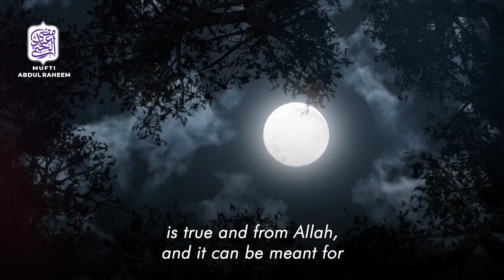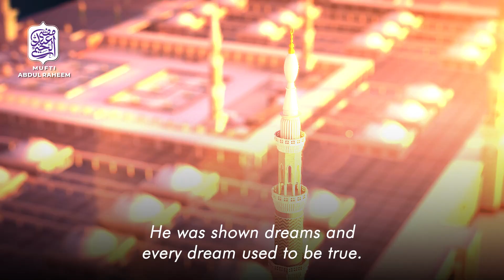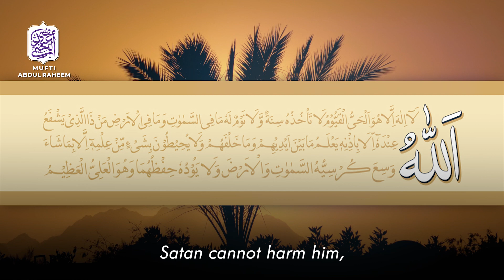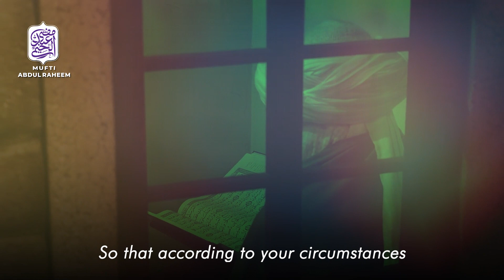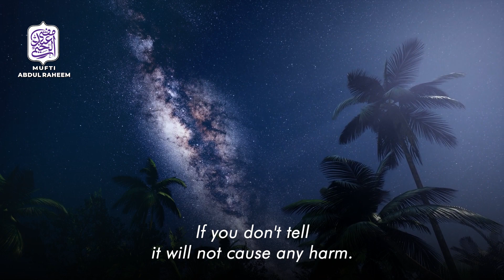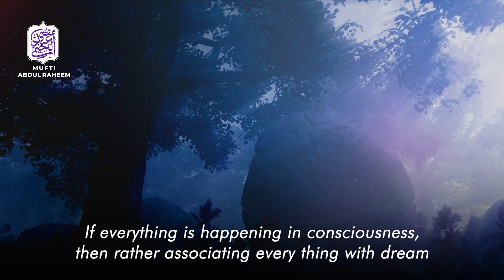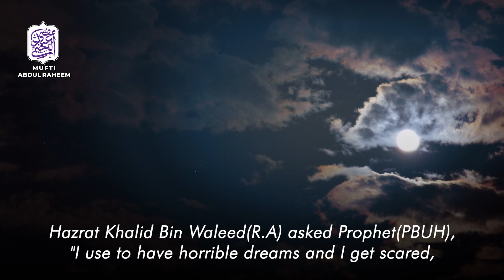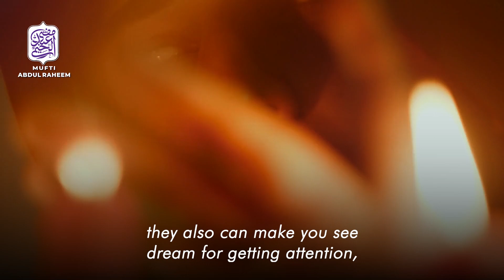Kinds of Dream | Mufti Abdul Raheem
Mufti Abdul Raheem